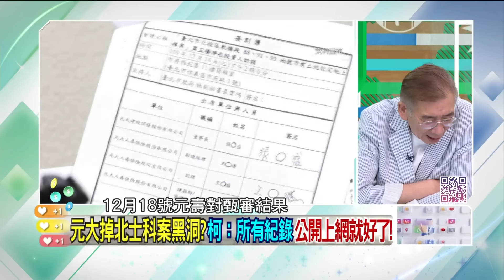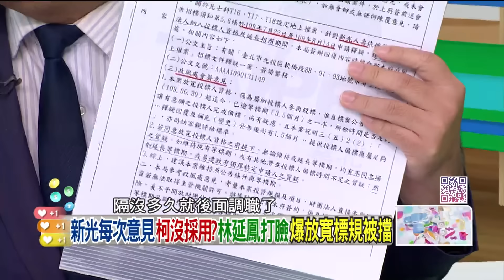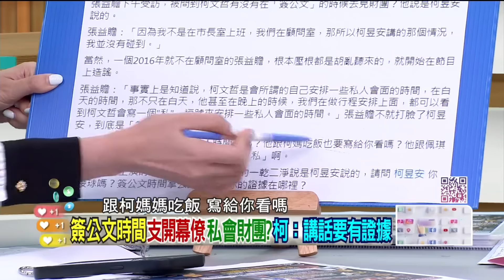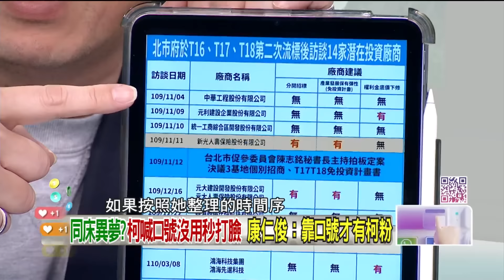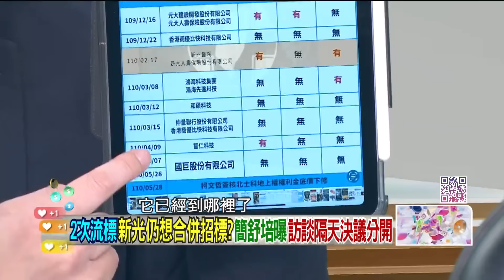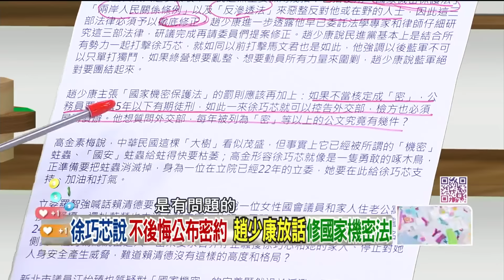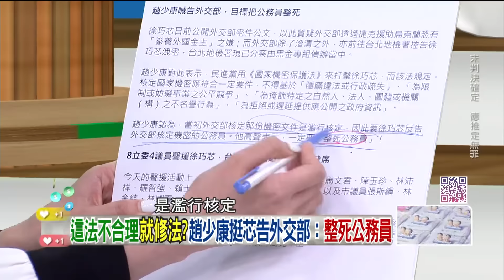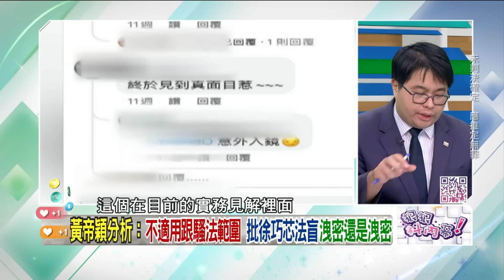【字幕版】柯12分鐘影片嗆議員反炎上5大案？康仁俊一張表打臉柯北士科說法！519小草改拿國蔥1號幫阿北送別？尚毅夫嗆藍提修法挺芯匪夷所思！苗博雅酸徐巧芯「制度破壞神」！【狠狠抖內幕】05.14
來賓：
前立委 高嘉瑜
資深媒體人 康仁俊
律師 黃帝穎

壹電視全新節目【狠狠抖內幕】
9/4日起每周一至周五
王乃伃 叢慧芸 帶你看懂政治眉角！
每周一至周五 下午14:00-16:00